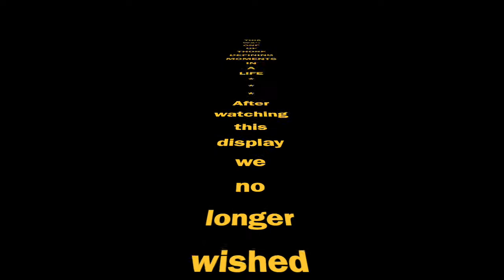Rock & Roll Council Ball Movie - 2000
Aaron Wilde and partner dance to Paralysed in the defining floorshow.  So cool, so talented and so inspiring.